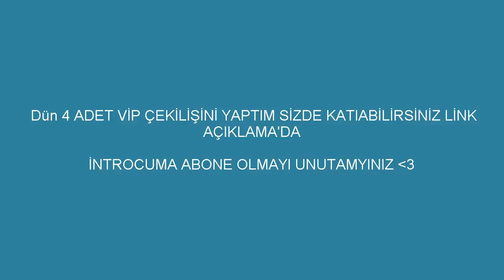CRAFTRİSE SkyWars'ta Nether Protalı Yapmaya Çalıştım (YAPTIM)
●▬▬▬▬๑۩۩๑▬▬▬▬●

●▬▬▬▬๑۩۩๑▬▬▬▬●

●▬▬▬▬๑۩۩๑▬▬▬▬●

✔️ Video'daki Texture Pack: Shant Pack

✔️ Video'daki Fov: 100

✔️ Video'daki Server:  CraftRise

●▬▬▬▬๑۩۩๑▬▬▬▬●

【 SKYPE: MrLevendPvP / 2,5K (ABONE'YE GÖRE DEĞİŞİR) 】

●▬▬▬▬๑۩۩๑▬▬▬▬●

●▬▬▬▬๑۩۩๑▬▬▬▬●

Server'lerdeki Nickim:

CRAFTRİSE & SonOyuncu :

MrLevendPvP_YT

Premium Server'ları:

iMrLevendPvP

●▬▬▬▬๑۩۩๑▬▬▬▬●

●▬▬▬▬๑۩۩๑▬▬▬▬●